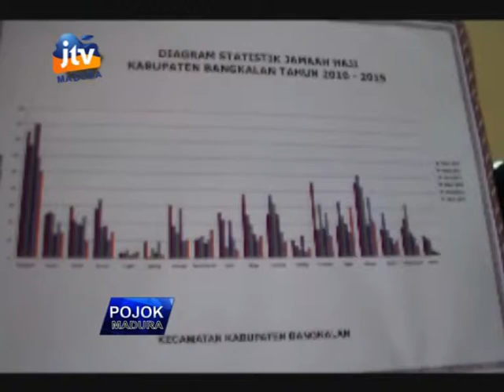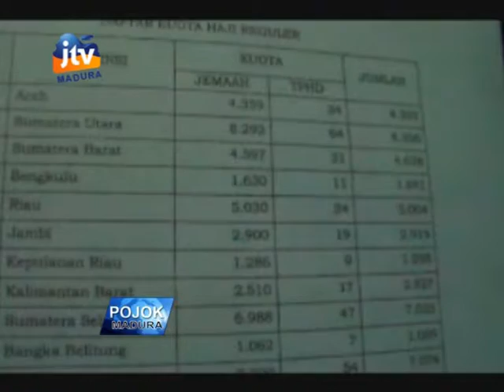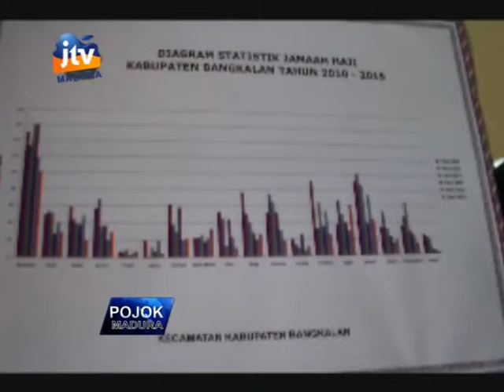CALON JAMAAH HAJI BANGKALAN 2017 ADA PENAMBAHAN SEBANYAK 140 CALON JAMAAH